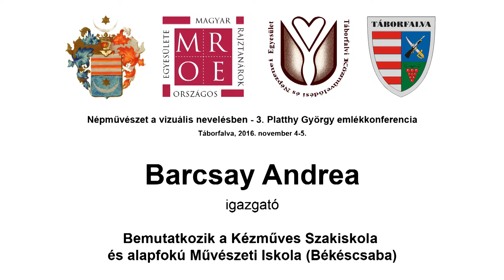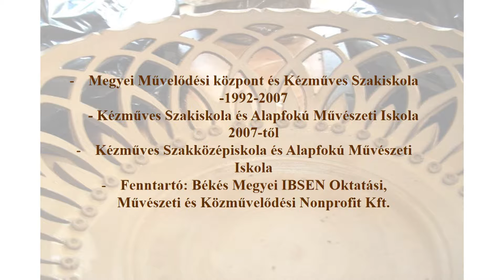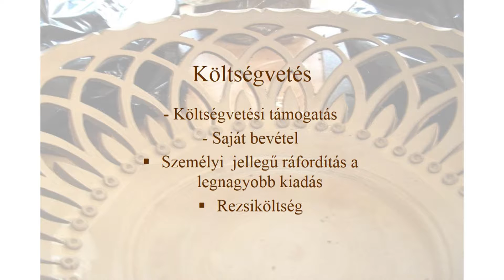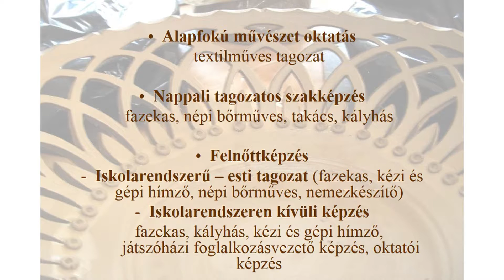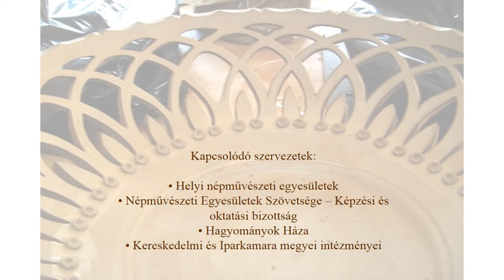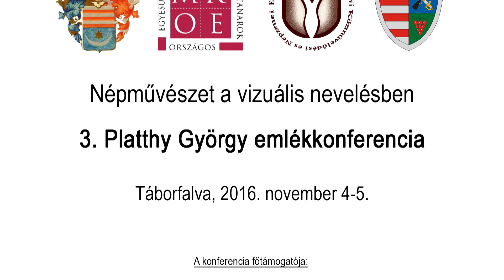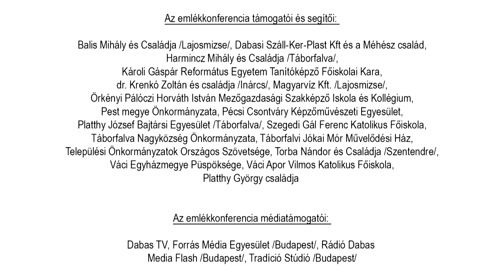07 - Barcsay Andrea - Békéscsaba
Barcsay Andrea igazgató előadása. A békéscsabai Kézműves Szakiskola és alapfokú Művészeti Iskola bemutatása a Népművészet a vizuális nevelésben, 3. Platthy György Emlékkonferencián.

2016. november 4-5., Táborfalva